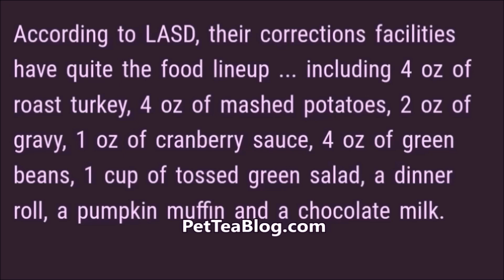Tory Lanez Christmas Dinner from Jail Revealed, Roast Turkey with CHOCOLATE MiLK 👀🦃🎄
Tory Lanez Christmas Dinner Revealed! Daystar Peterson is currently being held at the Men's Central Jail just outside of Chinatown in LA and the LASD has revealed the food lineup of their corrections facilities and the Canadian rapper was able to eat 4 oz of roast turkey, 4 oz of mashed potatoes, 2 oz of gravy, 1 oz of cranberry sauce, 4 oz of green beans, 1 cup of tossed green salad, a dinner roll, a muffin and a chocolate milk carton on the side as a drink. Not too bad for jail food? 👀